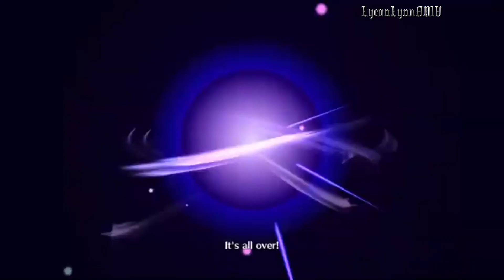BBS AMV/GMV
Produced with VIDEO PAD

anime \ Game Bleach brave souls
band neffex song made for this